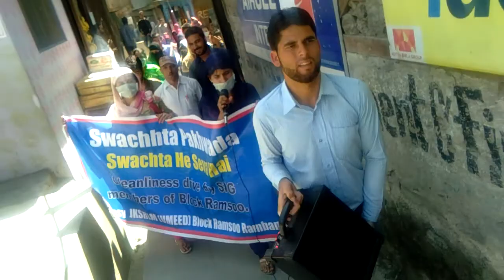Jksrlm umeed ramsoo roshni cluster swachta hi Sewa hai(13)